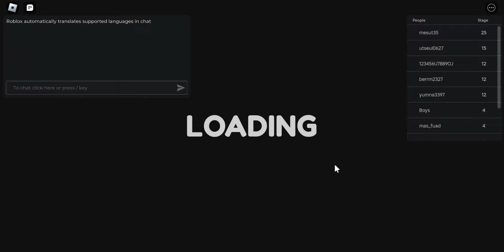I beat the Barry Prison Run in Roblox